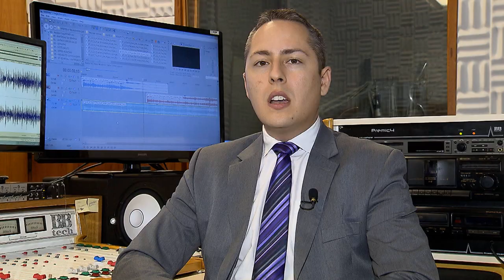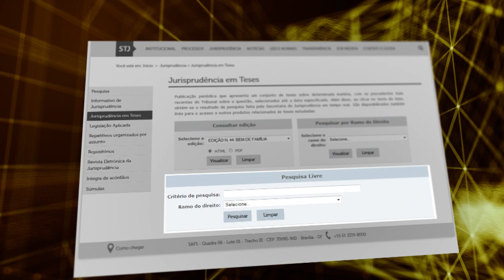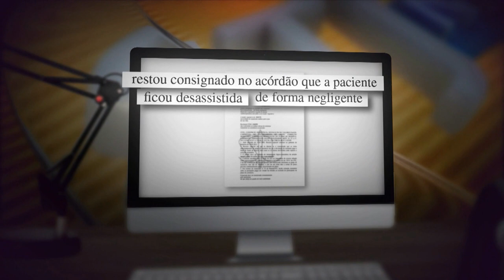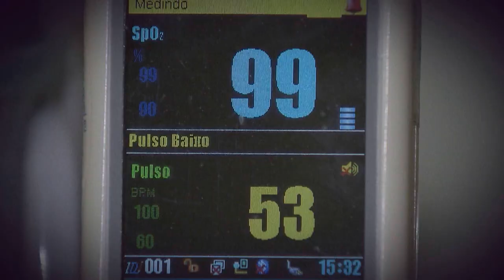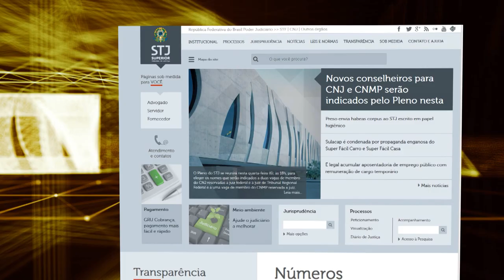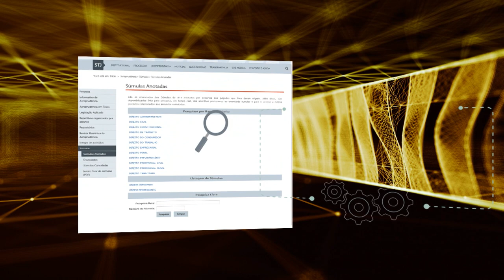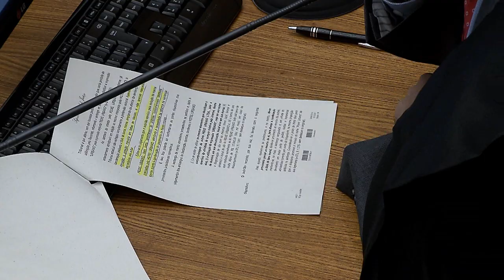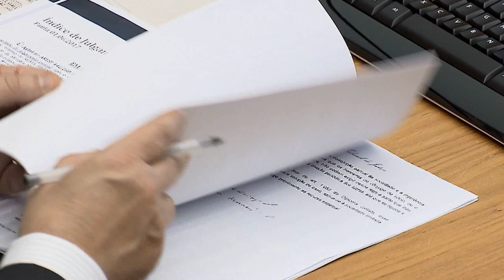STJN nº 187: Erro Médico (23/12/2017)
Nesta edição você vai rever uma uma reportagem especial sobre erro médico e uma entrevista com o advogado Raul Canal, que esclareceu dúvidas sobre o tema.
Essa edição também traz decisões importantes tomadas pelos ministros do tribunal da cidadania.